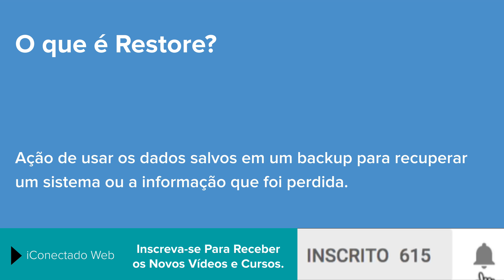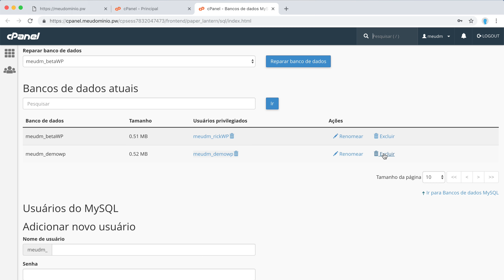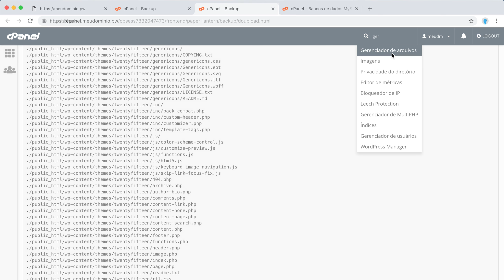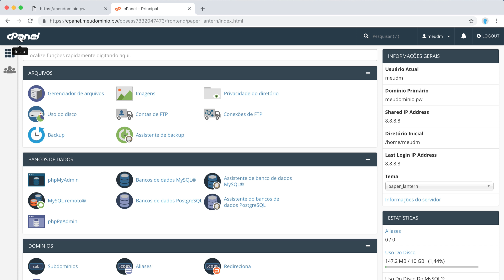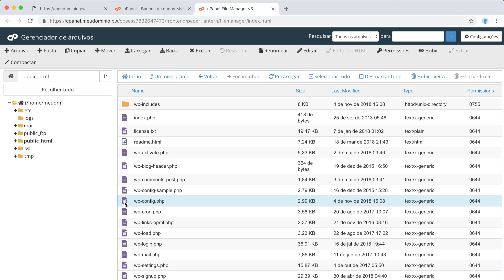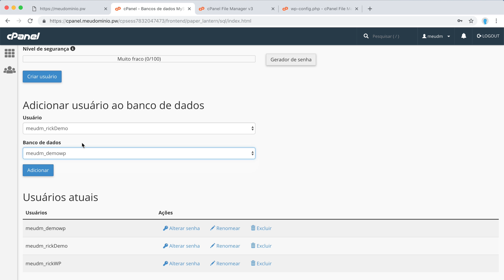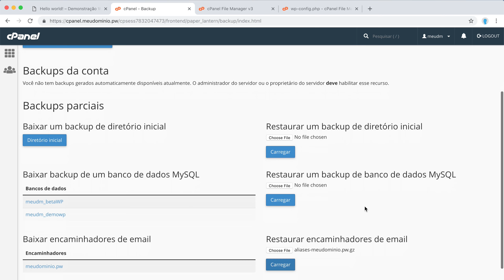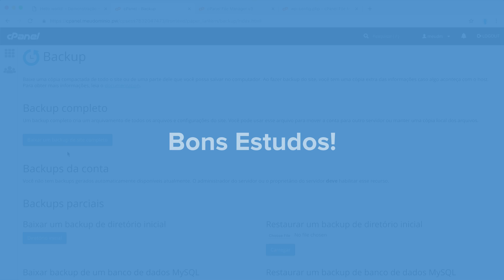COMO RESTAURAR BACKUPS NO CPANEL (Curso de cPanel - Aula 29)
Nesta aula você aprende como restaurar backups no cPanel.

No vídeo, será mostrado como restaurar o backup parcial de arquivos, o backup de banco de dados e o backup de redirecionamento de e-mails.